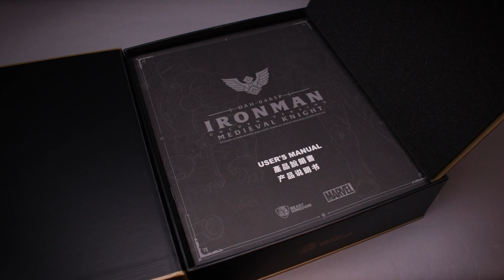DAH-046SP Medieval Knight – Iron Man Golden version｜中世紀騎士 鋼鐵人 電鍍金配色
▌Beast Kingdom Exclusive Design ｜Limited Golden version ▋

The latest DAH line-up is a new take on classic icons of Marvel Super Heroes. Combining the technologically advanced Iron Man suit with a noble European medieval knight's armour, this unique mashup of old and new is an exclusive design from the minds of Beast Kingdom .

中世紀騎士系列｜野獸國獨家設計款
帶你進入王者騎士以及魔法傳說的紀元，
體驗榮譽無上的 騎士精神！

電鍍工藝是為每位玩家收藏品中的指標類別之一，
外型呈現如同打磨過的金屬光澤，在光線下格外吸引眾人目光，
並且以個別拆件搭配多層次的噴塗工法，強化電鍍層的強度，
兼顧電鍍美感與把玩體驗。